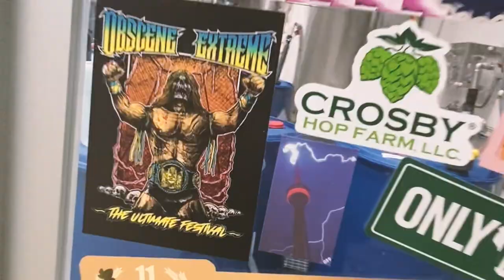OBSCENE EXTREME - SYMPHONIES OF SMOOTHNESS BEER!!!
Do you like beer? That's good, because we have something for you!!! 🍺 Obscene Extreme beer - Symphonies of Smoothness!!!

In collaboration with Pivovar Proud, we have prepared a beer that is a tribute to the headliner of this year's OEF, the British band Carcass. Their second album Symphonies of Sickness rocked the extreme music scene worldwide and has become a milestone that has influenced hundreds of bands since its release in 1989. So we've brewed an English Pale Ale (Extra Special Bitter) that pays homage to this British legend and whose flavour will play a symphony of smoothness and subtlety for fans at this year's OEF, hence the name Symphonies of Smoothness.

Beer parameters:
🍻12 % gravity
🍻 4.9 % ABV
🍻 medium bitterness of 45 IBU characteristic of the Extra Special Bitter (ESB) style
🍻 rich golden colour at 15 EBC supporting the malt base of the beer.
🍻 the overall character of the beer is malty with a pronounced bitterness but without a pronounced hop aroma. To achieve the 'English' character of the beer, the water hardness has also been adjusted by the addition of salts, which adds to the malt component of the beer as well as the perception of bitterness. The addition of unmalted wheat enriches the body and fullness of the beer.
🍻 malts used: Pale Ale, Pilsner malt, CaraRED, caramel and flaked wheat
🍻 hops used: Admiral, British Cascade
🍻 yeast: London ESB

Máte rádi pivo? To je dobře, protože pro vás něco máme!!! 🍺 Obscene Extreme pivo - Symphonies of Smoothness!!!

Ve spolupráci s Pivovarem Proud jsme pro vás letos připravili pivo, které je poctou headlinerovi letošního ročníku OEF, britské kapele Carcass. Jejich druhé album Symphonies of Sickness otřáslo scénou extrémní hudby po celém světě a stalo se milníkem, který ovlivnil stovky kapel od svého vydání v roce 1989. Uvařili jsme tedy pivo English Pale Ale (Extra Special Bitter), které vzdává poctu této britské legendě a které svou chutí na letošním ročníku OEF rozehraje u fanoušků symfonie lahodnosti a jemnosti, proto tedy název Symphonies of Smoothness.

Parametry piva:
🍻 stupňovitost 12 %
🍻 alkohol 4,9 %
🍻 středně vyšší hořkost 45 IBU charakteristická pro styl Extra Special Bitter (ESB), sytá zlatá barva na úrovni 15 EBC podporující sladový základ piva.
🍻 celkový charakter piva je sladový s výraznou hořkostí, ale bez výrazného chmelového aroma. Pro dosažení „anglického“ charakteru piva byla i upravena tvrdost vody přidáním solí, což přitvrdí i na sladové složce piva, ale i na vnímání hořkosti. Přidáním nesladované pšenice obohacujeme tělo i plnost piva.
🍻 použité slady: Pale Ale, Plzeňský slad, CaraRED, karamelový a pšeničné vločky
🍻 použité chmele: Admiral, britský Cascade
🍻 kvasinky: London ESB